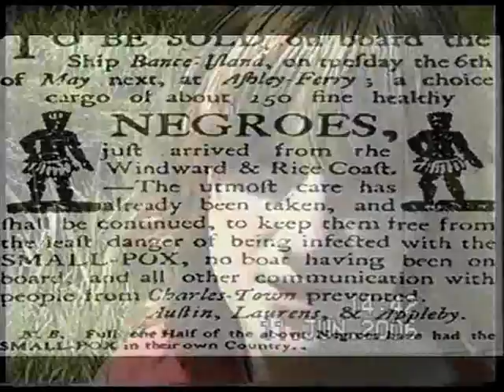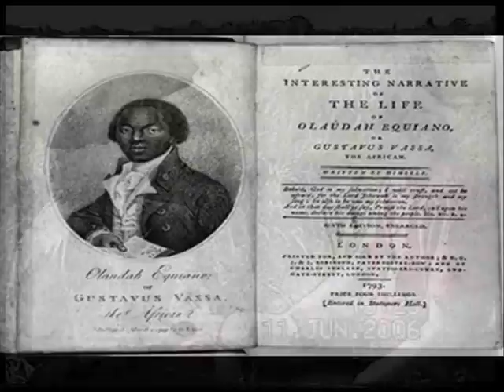The Slave Trade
Dan and Robs History project on the Slave Trade